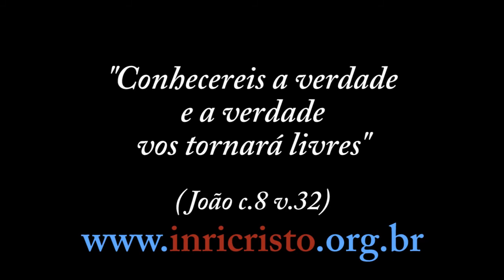INRICRISTO.TV 06/09/2014 - Fisionomia de INRI, ETs, desprezo de DEUS, vampiros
Perguntas a INRI CRISTO:
- Juliano (Jundiaí – SP): Inri, a sua fisionomia é idêntica a que vemos em algumas igrejas, um homem alto, com cabelos até os ombros, bem fisicamente etc., porém onde comprova que Jesus, e agora reencarnado Inri, teve essa fisionomia há 2000 mil anos? Você poderia ser baixo, loiro etc...
- Nédio Halembeck (Floripa – SC): Os extraterrestres são os verdadeiros mensageiros de DEUS?
- Marcelo França (Araruama – RJ): Reparei que em todos os programas tem uma fumaça aí no ambiente. Gostaria de saber pra que serve, o que é e de onde sai?
- Jade (Brasília – DF): INRI, por que quando uma pessoa falece passamos a lembrar com mais intensidade dos bons momentos que vivemos com ela?
- Raphael (São José dos Campos – SP): Mestre, existe a chance de alguém ter o desprezo de DEUS por causa pecados nas vidas passadas e nesta vida, que mesmo te escutando, acreditando no que você diz, rezando o novo Pai Nosso e procurando seguir os seus ensinamentos, o desprezo não acaba?
- Erick Eberhardt (Mogi das Cruzes – SP): Por que a bíblia católica tem mais livros do que a bíblia evangélica? Esses livros que tem na bíblia católica são confiáveis?
- Igor (Curitiba – PR): Existem vampiros, lobisomens, fantasmas?

INRI CRISTO no ar diariamente, sábados AO VIVO às 11h da manhã (horário de Brasília)! Acesse , o Canal da Liberdade Consciencial.